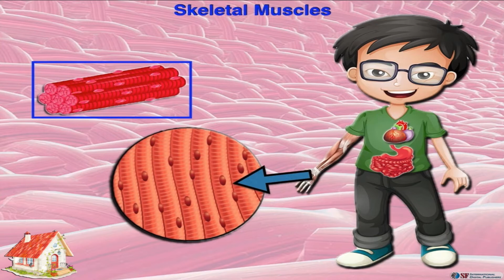Types of Muscles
You can download our Complete Educational Interactive Digital eBook for
Science - Let's Discover! Let's Explore! - Year 2

We Develop digitalised Curricula to cater the needs of digital learning processes. Specialist in Academic / Educational Digital Publishing Processes / eBooks.

We have added a brilliant phase in the world of education by providing a platform for educational interactive digital course ebooks. Our Educational Interactive Digital eBooks are a unique combination of age appropriate content which is meticulously supported by interactive media and diverse assessment tools.

Our interactive digital educational course ebooks support learners to achieve the most with the help of the latest interactive tools. Learners can read it, listen to it, highlight important points using several highlighting options and even add their own notes if required. The interactive widgets provide 21st century intensive technological support for a continued teaching and learning experience, evoking the sense of critical thinking in our learners, to equip them for a futuristic world.